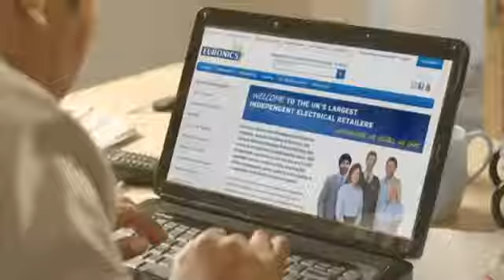TV Commercial (UK) • Euronics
MYMA est une agence d'illustration musicale haut de gamme et indépendante destinée aux professionnels de l'audiovisuel.

Titre : We Are One (Tom Hillock)
Collection : Justement Music